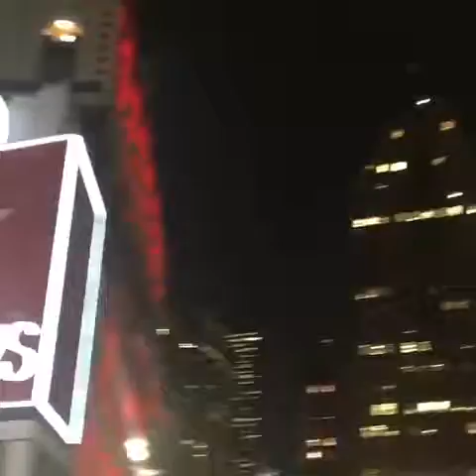Jessie Cruz NYC